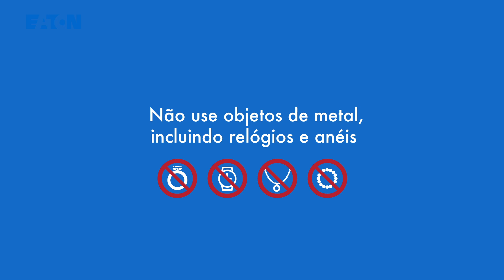Como substituir baterias do UPS Eaton 5PX-2200-3000-RT-3U-G2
5PX-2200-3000-RT-3U-G2 - Instalação de baterias (PT)